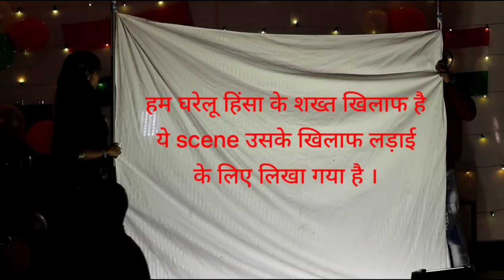नाटक - ख़ामोश आवाज, कहानी एक गूंगी बहरी लड़की और उसकी मां की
GITI NAWABGANJ BARABANKI
Father(vijay)-vikas yadav- Painter general,
Mother(Diya)-sahiba- Basic,
Teacher(Sweta)-Shalini verma- Copa,
Dadi(Barkha)- Fashion  designer,
Bacchi (Khushi)-Renu- Copa,
 Bacchi(Ruchi)-Madhu sharma- Basic,
Nokar(Mahendra)- consumer,
Children(Shashi-  Dress making,
Raunak- DMM,
 Lalita-  Painter),
School Teacher(Gunjan)- Basic,
Vakeel( Atul verma)- consumer,
Vakeel(Ravikant)- consumer,
Inspector ( Amar singh)- Copa
Special thanks to
Sikha verma (consumer)
Sharddha verma(basic)